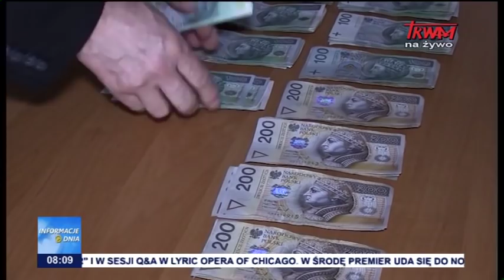Informacje Dnia 16.04.2019 [08.00]